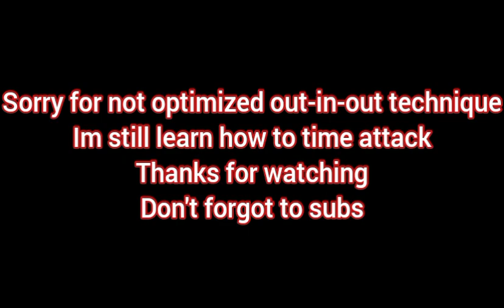Roblox CDID Sentul Laptime Civic Type-R FL5 (Tuned Suspension & Tuned Lvl 3 Engine)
Kali ini kita gausah review mobil dulu karena ya masih mikir mau review mobil apa tapi kita coba buktikan kehebatan hot hatch yang sempet viral di awal Update 1.2 yaitu Civic Type-R FL5. Apakah beneran proper untuk trek?